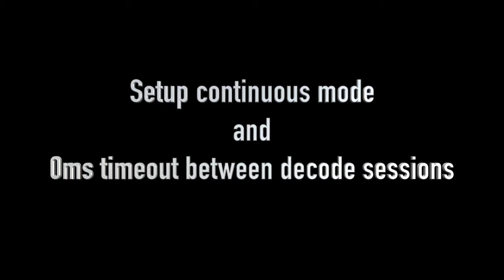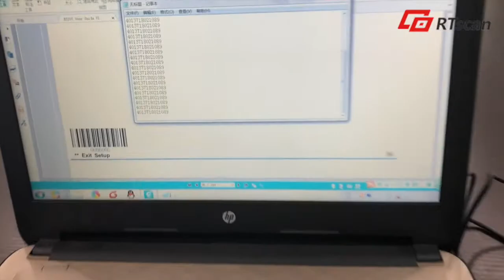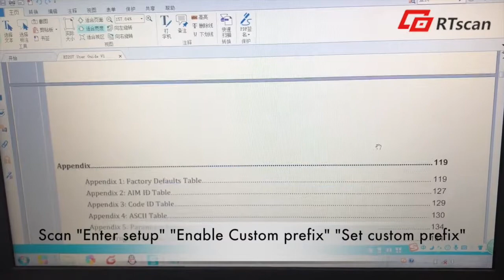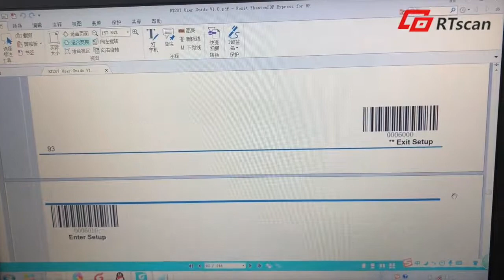Programming Setup & configuration Video Guide For OEM Barcode Scanner Modules RT206 RT207 RT208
Barcode scanner configuration video guide by setting codes for RTscan's OEM barcode scanner modules.
The programming setting codes and process for RT206 RT207 RT208 are exactly the same. So whatever you bought RT206 or RT207, RT208, you can all refer to this video guide.